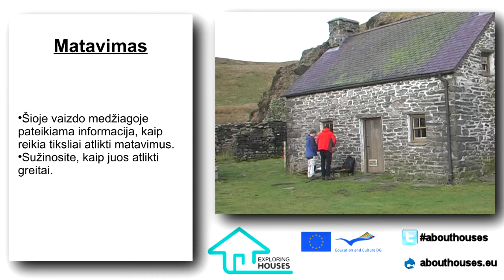Toolbox measure LT